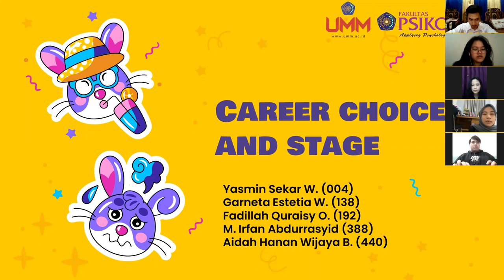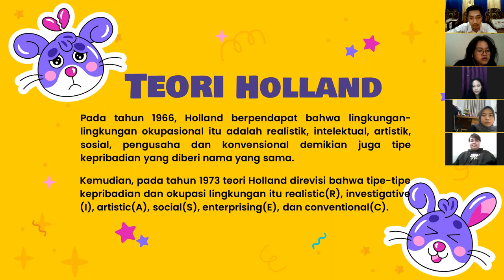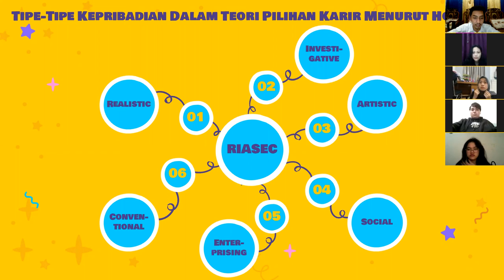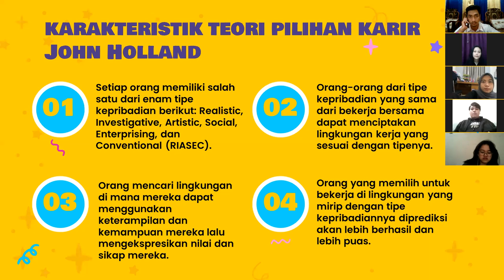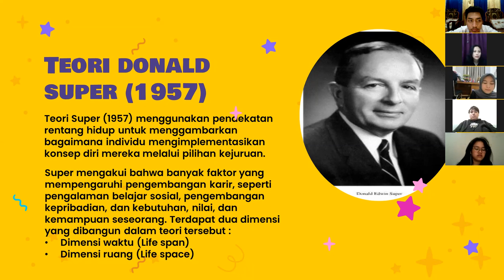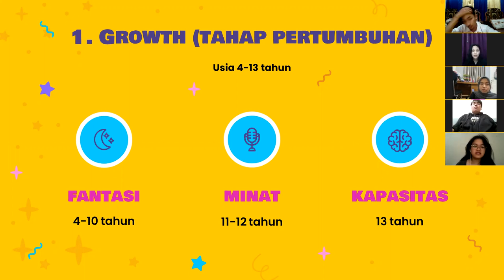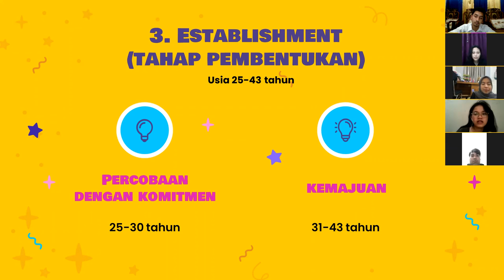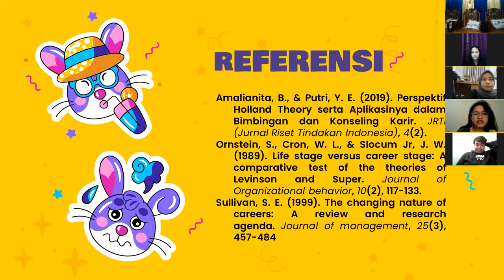Model Career choice and stage [7-GENAP-F]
Matakuliah Karir & Psikopreneur
PRESENTER
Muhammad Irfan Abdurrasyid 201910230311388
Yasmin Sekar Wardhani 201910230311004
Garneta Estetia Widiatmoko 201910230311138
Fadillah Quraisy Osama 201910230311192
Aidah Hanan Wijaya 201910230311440